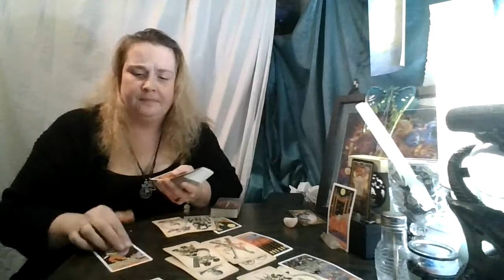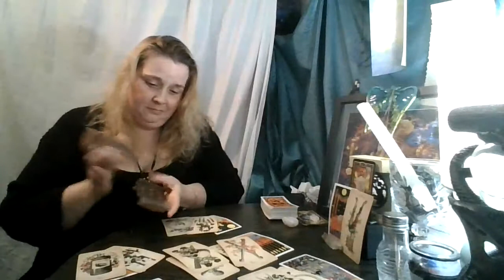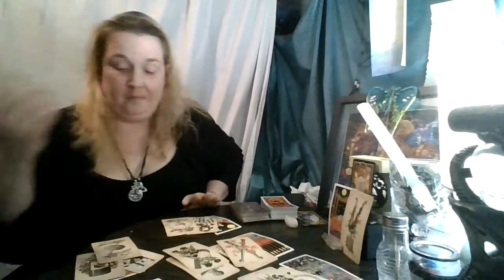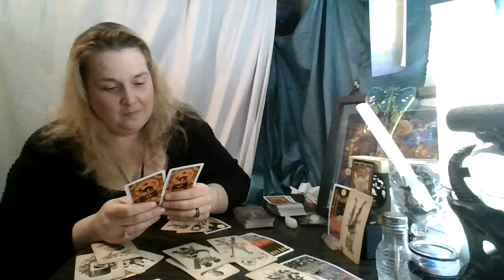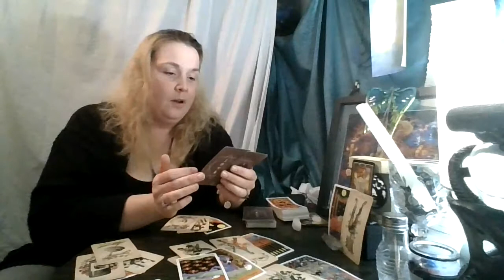Libra- The Ball is on your court....